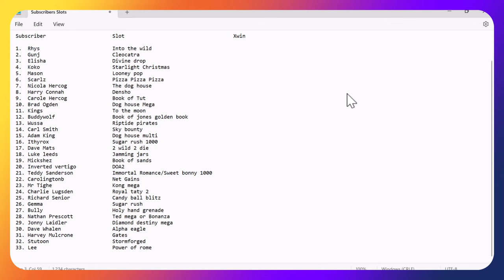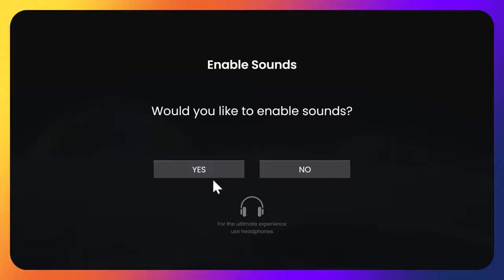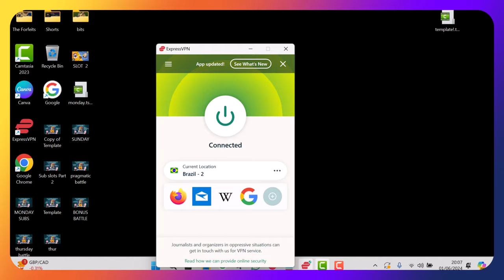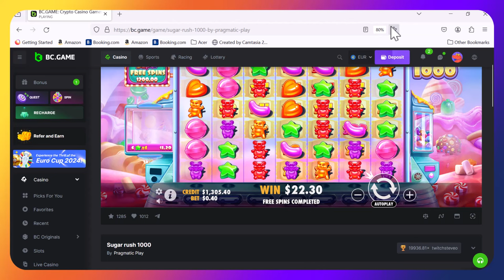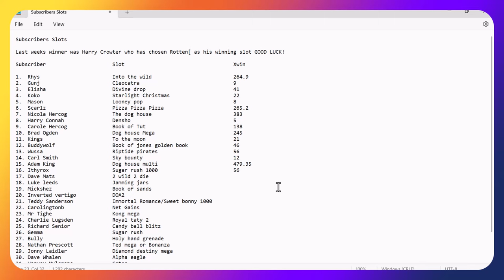Monday night SUBSCRIBERS SLOTS with bonus buys and BIG WINS!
Who's gonna take a lead into part 2 tomorrow?
Are there any Monster wins to look forward to?

Good luck to all you that entered, LETS AVE IT!